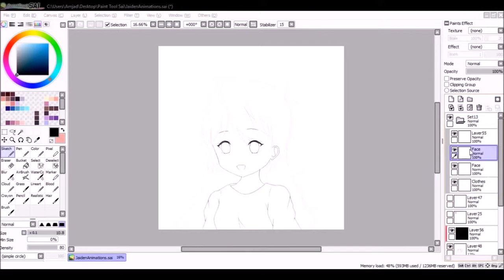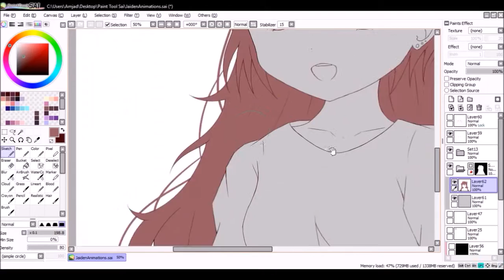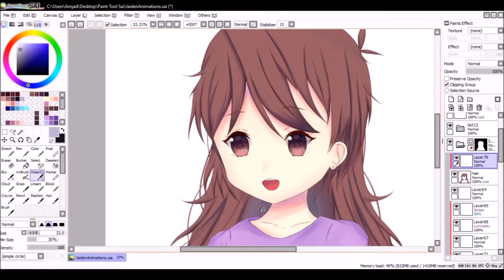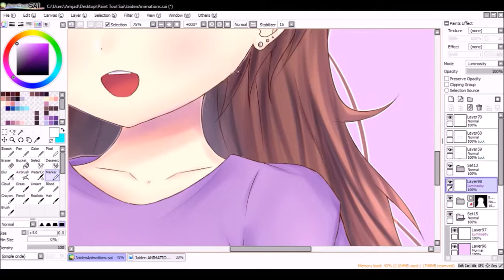Jaiden Animations [Speedpaint]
Programs:
OBS